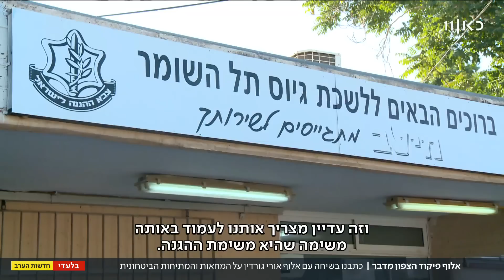מפקד פיקוד צפון בריאיון בלעדי: "המחלוקת צריכה להישאר מחוץ לצבא"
כאן חדשות | כשהמתיחות בצפון בשיאה, והימים שלפני יום הזיכרון הופכים נפיצים יותר ויותר, מפקד פיקוד הצפון אורי גורדין מדבר. בריאיון מיוחד הוא מתייחס להסלמה בשתי החזיתות – לבנון וסוריה, למחאת המשפחות השכולות, ולקרע בעם שמאיים גם על לכידותו של צה"ל. כתבתו של איתי בלומנטל, מתוך חדשות הערב 20.04.23